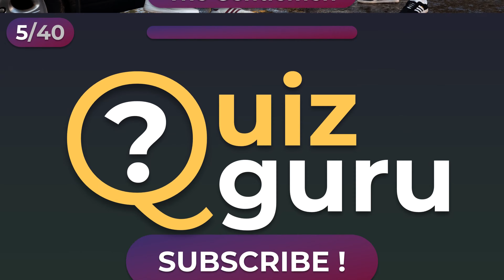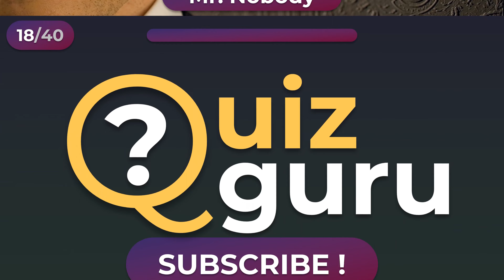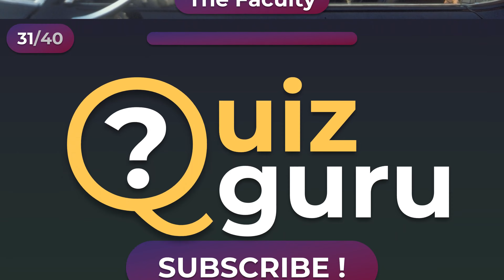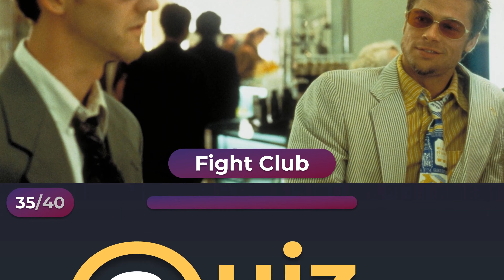Guess the MOVIE by ONE frame MIX 1 | Movie Quiz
Guess 40 movies by just one frame! Movie Quiz is the fun quiz for you and your friends!
Play this game with friends and share your results. Guess all movies and become the Quiz Guru!

⏱Timestamps⏱
0:00 INTRO
0:14 MOVIE №1
0:28 MOVIE №2
0:42 MOVIE №3
0:57 MOVIE №4
1:11 MOVIE №5
1:25 MOVIE №6
1:39 MOVIE №7
1:53 MOVIE №8
2:07 MOVIE №9
2:21 MOVIE №10
2:35 MOVIE №11
2:49 MOVIE №12
3:03 MOVIE №13
3:17 MOVIE №14
3:31 MOVIE №15
3:45 MOVIE №16
3:59 MOVIE №17
4:13 MOVIE №18
4:27 MOVIE №19
4:41 MOVIE №20
4:55 MOVIE №21
5:09 MOVIE №22
5:23 MOVIE №23
5:37 MOVIE №24
5:51 MOVIE №25
6:05 MOVIE №26
6:19 MOVIE №27
6:33 MOVIE №28
6:47 MOVIE №29
7:01 MOVIE №30
7:15 MOVIE №31
7:29 MOVIE №32
7:43 MOVIE №33
7:57 MOVIE №34
8:11 MOVIE №35
8:26 MOVIE №36
8:40 MOVIE №37
8:54 MOVIE №38
9:08 MOVIE №39
9:22 MOVIE №40

ALL THE PLAYLISTS HERE!